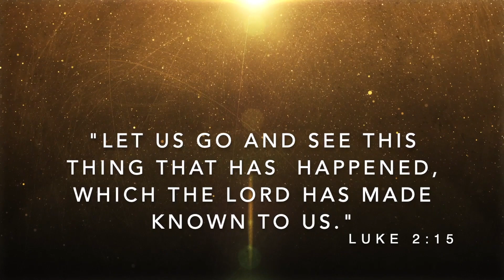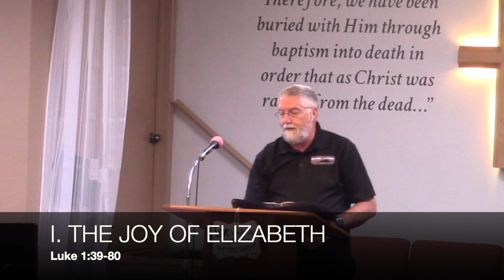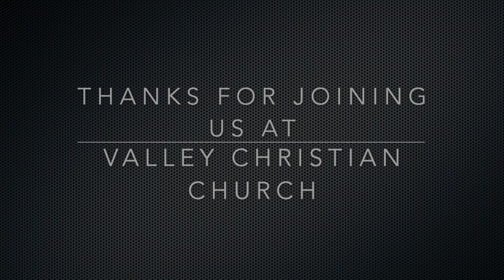AND THERE WAS MUCH REJOICING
Luke shows us that the Joy of God is contagious!